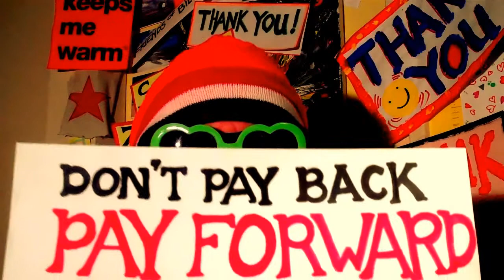HAPPY NEW-YEAR - MERRY X-MAS - MAKE MONEY ONLINE - TopTeam Rob Buser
MERRY X-MAS and  a HAPPY NEW-YEAR

Rob Buser
World-Wide TopTeam Leader
skype connect: rob.buser
(kies het ...TAKE ACTION NOW... account a.j.b.)